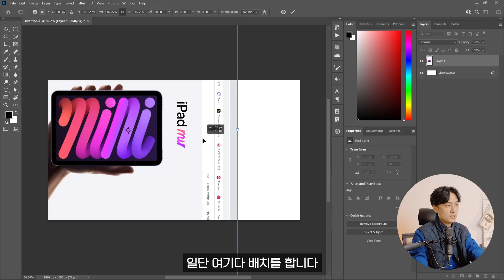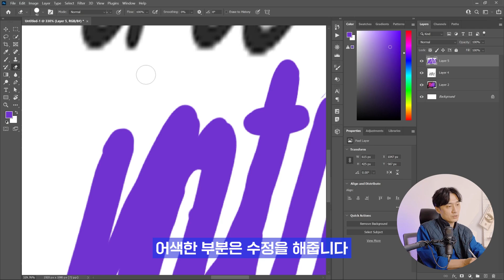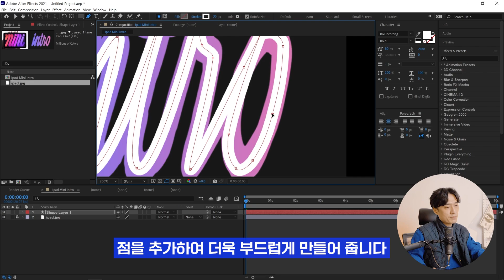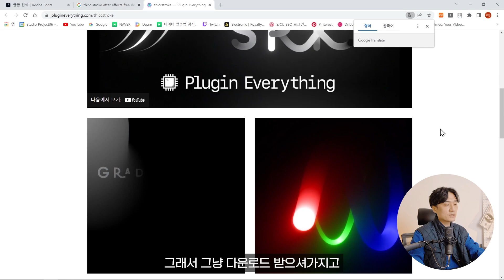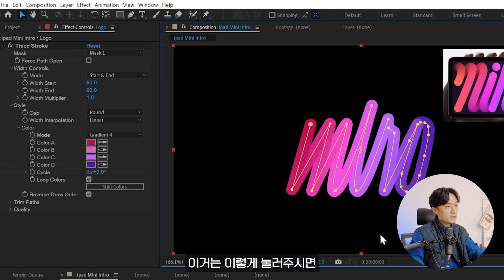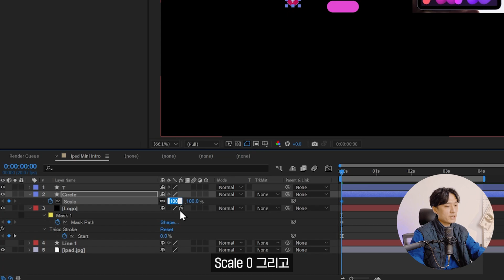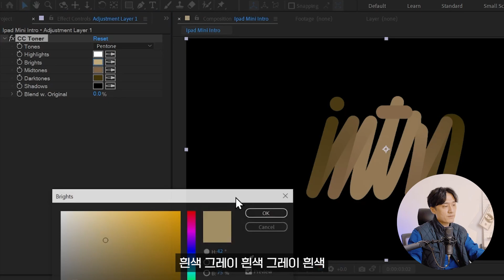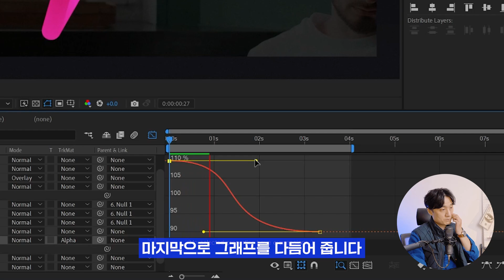아이패드 미니 느낌의 로고 인트로 만들기 // 애프터이펙트 // MSI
✂편집 : MOOB